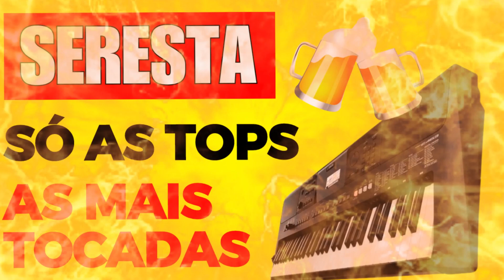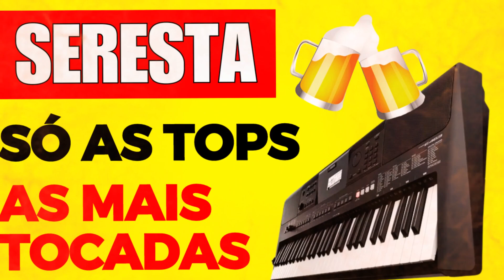🎹 SERESTA 2023 🎹 SERESTA ROMANTICA DAS ANTIGAS 🎹 O MELHOR DA SERESTA #07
Bem-vindo ao nosso canal, onde a nostalgia encontra a melodia, e as lembranças se transformam em serenatas inesquecíveis. No vídeo "Serestas Antigas que Despertam Lembranças e Enchem os Olhos de Lágrimas | Só as Melhores", viaje conosco até uma época em que a música era pura poesia, e os corações se encontravam nas notas de serenatas apaixonadas.

Nesta compilação cuidadosamente selecionada, apresentamos as serestas mais comoventes de todos os tempos. Cada acorde e cada palavra dessas canções atemporais evocam memórias vívidas e sentimentos profundos, transformando cada nota em uma lágrima de saudade ou um sorriso de ternura.

Prepare-se para se emocionar com interpretações emocionantes de artistas lendários. Estas serestas antigas são mais do que música; são fragmentos de história que se entrelaçam com as memórias mais preciosas de nossas vidas. Cada melodia é um elo direto para o passado, despertando emoções que estão adormecidas há muito tempo.

Não importa se você está relembrando amores perdidos, momentos felizes ou simplesmente apreciando a beleza da música atemporal, este vídeo é uma jornada pela emoção humana através da seresta antiga.

Juntos, vamos celebrar as serestas antigas que continuam a tocar nossas almas e encher nossos olhos de lágrimas de gratidão pela beleza intemporal da música.